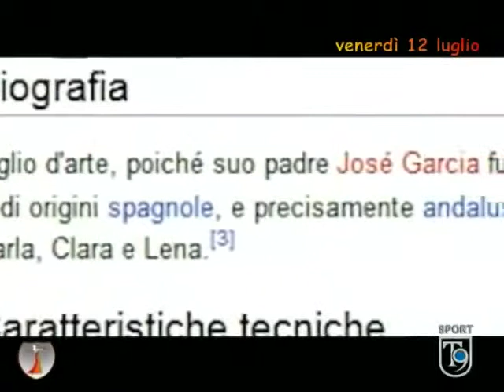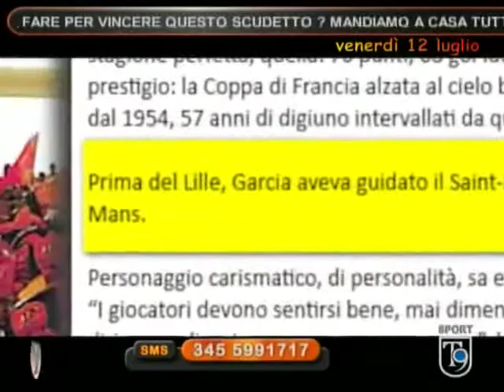Rassegna - Rudi Garcia